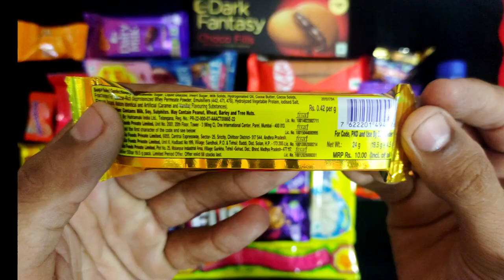Lots of chocolate challenge 😱😱❤❤ Cadbury Gems| kit Kat vs Dairy milk vs Fuse vs Chupa chups jelly😋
Lots of chocolate challenge ❤😱❤😱❤chocolate unboxing| asmr chocolate challenge| 😱Dairy milk silk|

Lots of chocolate unboxing 😱😱❤❤asmr chocolate challenge| Fuse| kit kat |❤ Kids Surprise gifts|

❤❤😋😋Lots of chocolate unboxing ❤asmr chocolate challenge 😋😋 Fuse | Dairy Crispello | kit Kat

Lots of chocolate unboxing 😋😋❤asmr chocolate unboxing challenge| ❤cadbury Gems/dairy milk chocolate

Lots of chocolates unboxing 😱😱❤❤asmr chocolate| Cadbury Dairy milk| Kit Kat| Cadbury Gems

lots of chocolate unboxing 😱😱❤asmr chocolate challenge| fuse | Kit Kat| Kids Surprise chocolate 😋😋

Chocolate unboxing 😱😱❤ asmr chocolate challenge 🌹 fuse 🌹 kit Kat 🌹❤Cadbury Dairy Unboxing
Chocolate unboxing
Aiu chocolate Family❤

this Channel is Unboxing Chocolate🍫 candies, cakes, Kids toyes,

First Youtube channel unboxing Chocolate 🍫🍫🍫🍫🍫🍫🍫& candies🍢🍡🍬🍭🎂🎂🍰🍮🧁🍮🎂🍬🎂🍦
❤chocolate videos
❤candies videos
❤cakes videos
Entertenment Videos